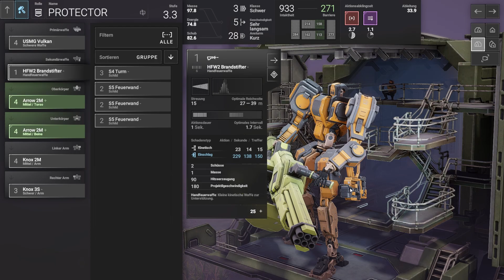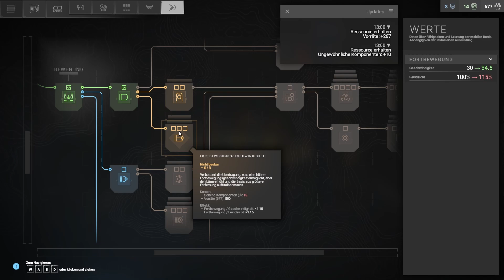Phantom Brigade | Let's Play | Episode 11: Die Gatling macht brrr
Was wäre, wenn man ein paar Sekunden in die Zukunft schauen könnte? Dann würde man easy jeden Kampf gewinnen, oder? Wir finden es heraus in Phantom Brigade (Brace Yourself Games)!

Unser Heimatland wurde von einem übermächtigen Feind überrannt und alles was uns geblieben ist, sind ein paar Mechs und ein Supercomputer, mit dem wir 5 Sekunden in die Zukunft schauen können. In knackigen Rundentaktik-Gefechten schicken wir als Underdog mit kluger Planung, dicken Geschützen und wuchtigen Explosionen die Besatzer wieder dahin wo sie hergekommen sind.

Viel Spaß
Die Spielkinder